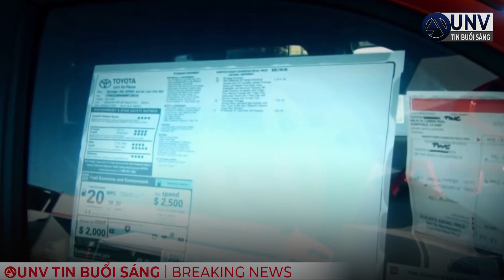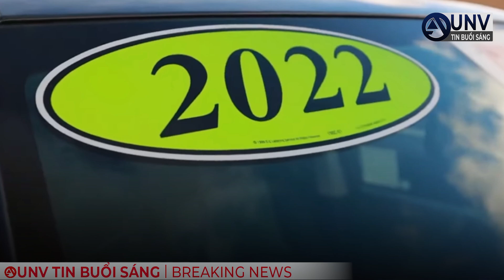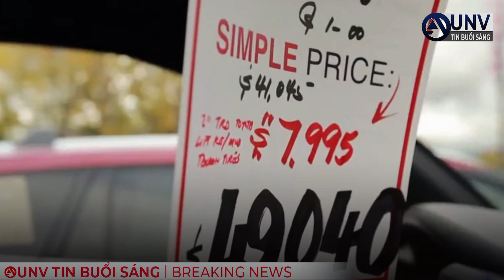Hoa kỳ NHỮNG GÌ CẦN BIẾT KHI MUA XE trong tháng 11 | UNV Tin Tức 6/11/2022